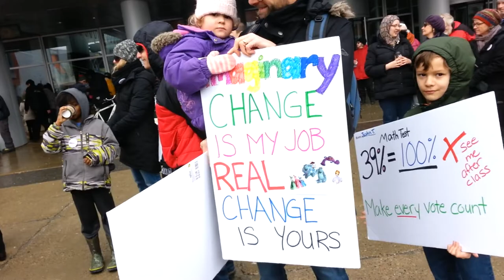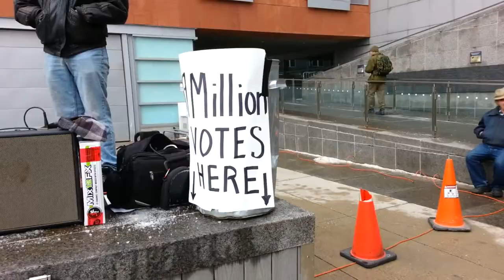WRally4PR (the movie)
Whoa!Canada Presents:
Proportional Representation 4 Canada

Waterloo Region Rally For Proportional Representation
National Day of Action For Electoral Reform: February 11, 2017

When Canada's Prime Minister Justin Trudeau decided to pull the plug on his election promise to make every vote count, those of  us who have been working to modernize Canada's electoral system were not happy.  A couple of Maritimers who started the Facebook Page "Trudeau Promised Electoral Reform" (intended to save the date so we could celebrate the introduction of legislation) announced the National Day of Action For Electoral Reform: February 11, 2017.

This was our rally.

Sign the Petition:
e-616 (Electoral system)